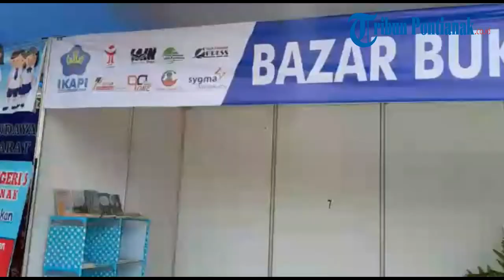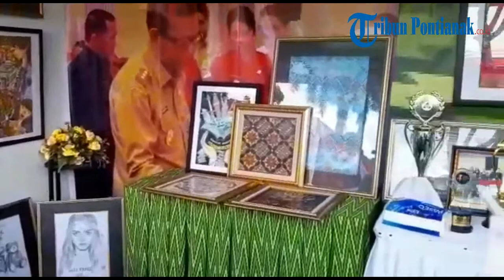Stand Pameran di Gebyar Hari Pendidikan Nasional 2019